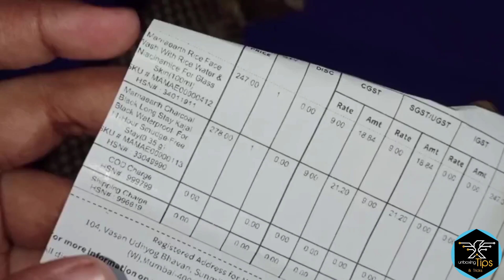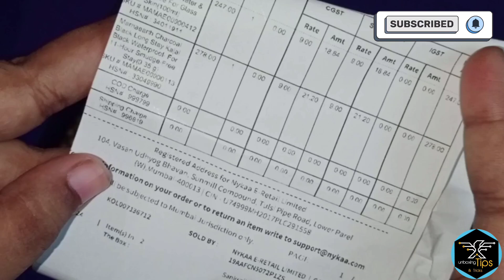Mamaearth Charcoal Black Kajal & Rice Face Wash unboxing | 2 product in one price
Hi guys 🖐️🖐️

Welcome to unboxing tips & tricks channel. Here I am share products unboxing, give reviews and also share important tips and tricks . 😊😊Hope you guys enjoy to watch my video.

 motivate me through share my videos with your friends and family.

Keep watching….

to watching our more review and unboxing videos go to our channel and check it out